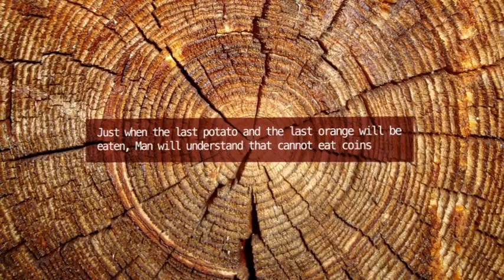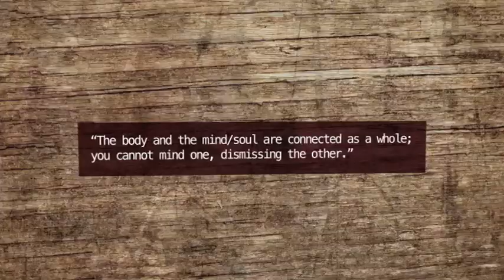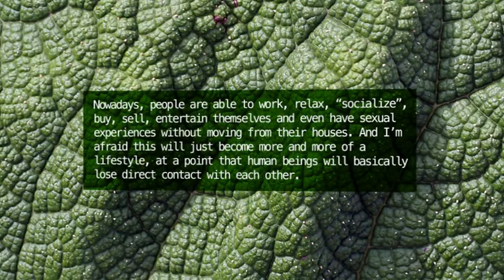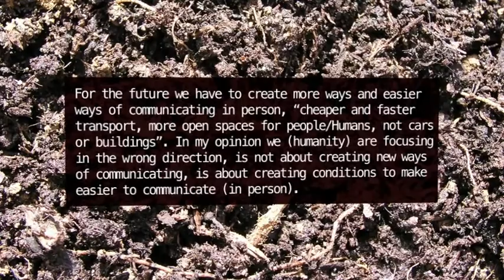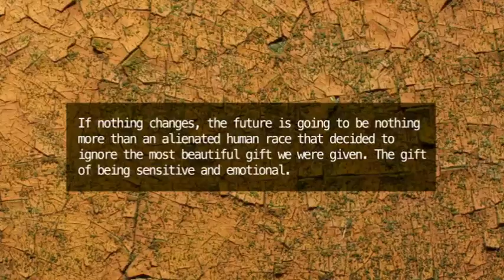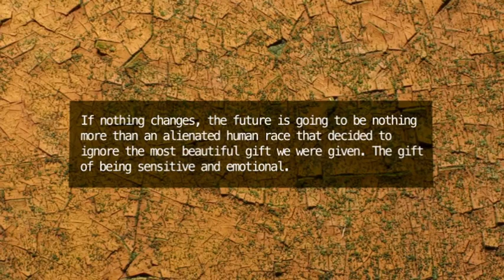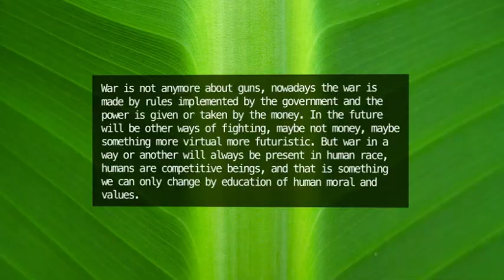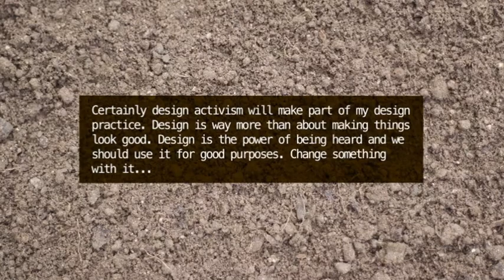Joao Rocha - Design Manifestos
University of Greenwich assignment - "Design Manifestos"